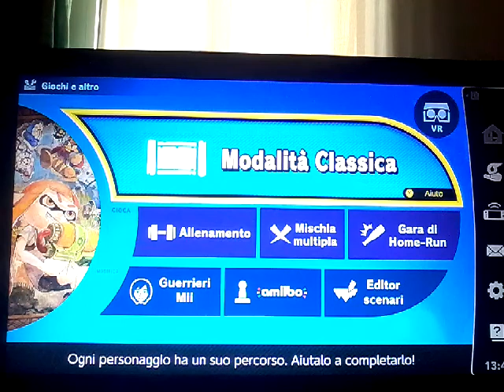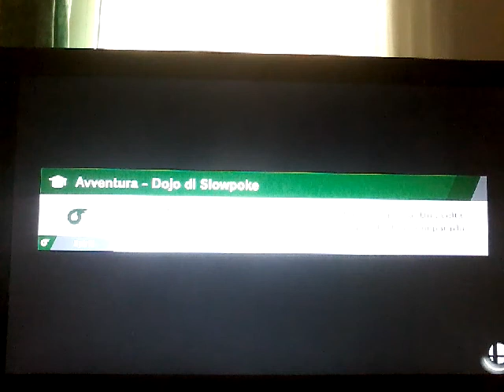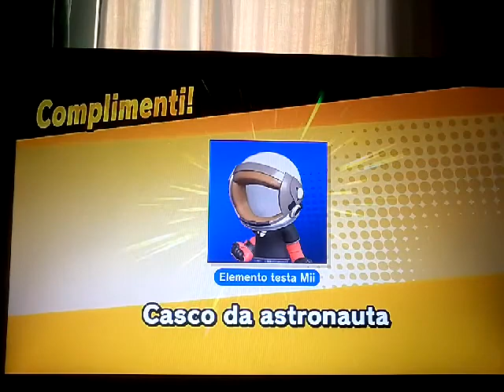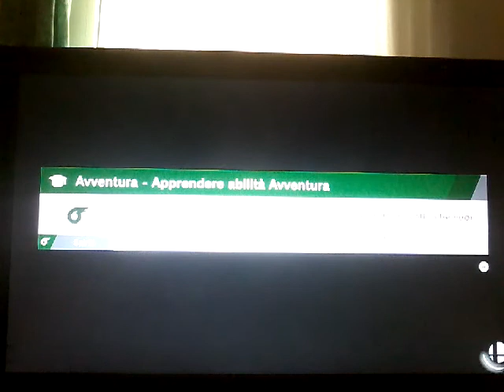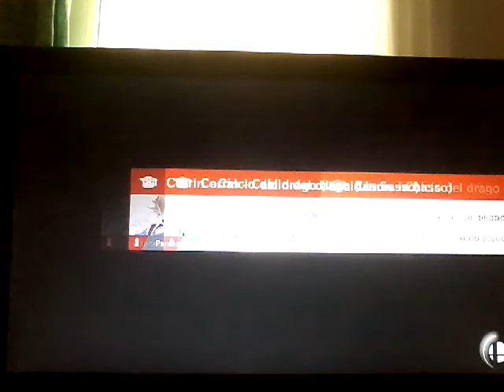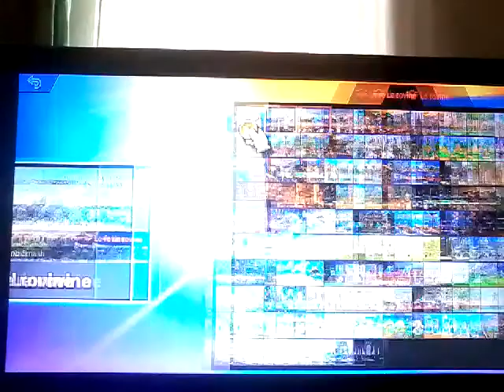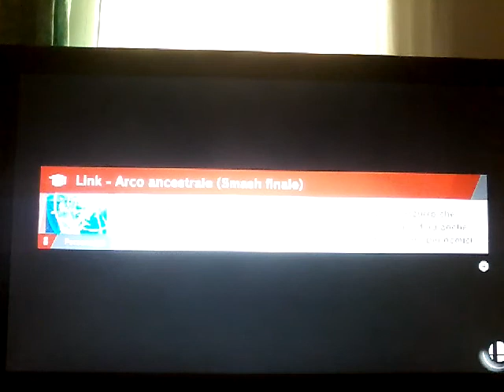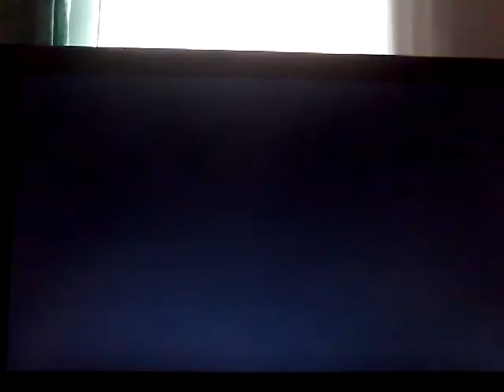GARA DI HOME RUN, MISCHIE, IL TABELLONE E SCONTRI DI GRUPPO. Super Smash Bros Ultimate #81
IL SEGUENTE VIDEO È STATO REGISTRATO IL 15 GIUGNO.

Anche se abbiamo finito la modalità Classica, dovremo pur provare tutte le altre modalità di Super Smash Bros Ultimate almeno una volta. 😂

Lascia un 👍